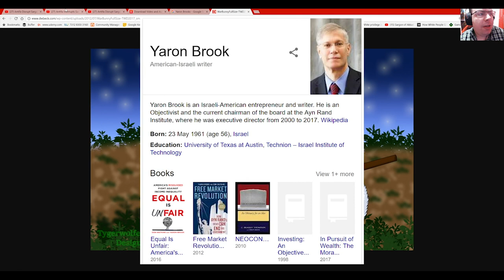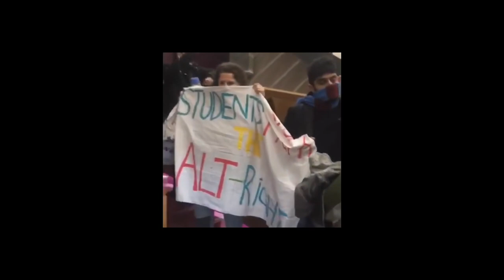Antifa Attack Sargon of Akkad and Yaron Brook's debate at King's College London (FULL)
So YouTuber Sargon of Akkad and Yaron Brook were having a debate at King's College London when Antifa members attempted to deplatform the event. In this video I